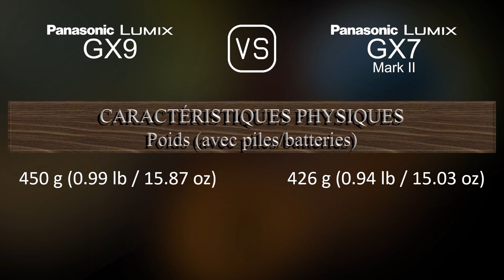Panasonic Lumix GX9 vs. Panasonic Lumix GX7 Mark II: Une Comparaison de Caractéristiques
Cette vidéo fournit un aperçu des fonctionnalités du Panasonic Lumix GX9 et du Panasonic Lumix GX7 Mark II dans une comparaison de caractéristiques (comparison of specifications).

00:25 LANCEMENT
00:33 BOÎTIER
00:40 CAPTEUR D'IMAGE
01:01 IMAGE
01:16 OPTIQUE ET MISE AU POINT
01:41 ÉCRAN
01:58 VISEUR
02:13 FONCTIONNALITÉS PHOTOGRAPHIQUES
03:06 FONCTIONNALITÉS VIDÉOGRAPHIQUES
03:20 STOCKAGE
03:24 CONNECTIVITÉ
03:49 CARACTÉRISTIQUES PHYSIQUES
04:07 AUTRES CARACTÉRISTIQUES